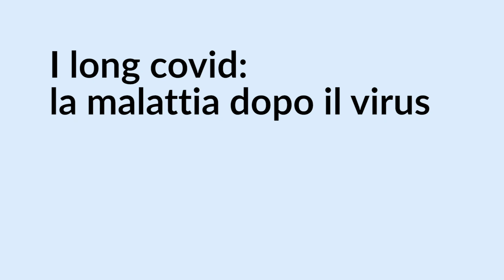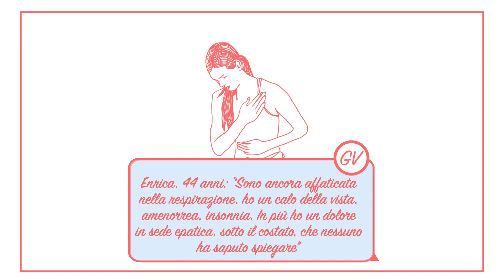Long Covid: la malattia dopo il virus - I racconti di chi lotta contro i danni a lungo termine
Continuare a star male anche dopo la fine della malattia. E' quello che succede ai pazienti "long covid", persone che nonostante l'esito negativo del tampone, non guariscono del tutto.

I sintomi sono i più svariati, da piccoli e lievi inconvenienti a sintomatologie gravi ed invalidanti: ecco alcune testimonianze, raccolte sulla pagina facebook "Noi che il covid lo abbiamo sconfitto"

Illustrazioni di Eleonora Pepe